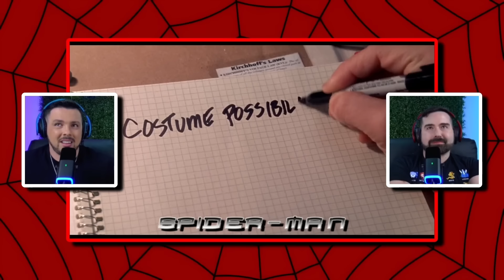First Time Watching: Spider-Man (2002) - Movie Reaction!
Check out our reactions as we watch "Spider-Man (2002)" for the first time!

Continue this journey with us for more Pre-MCU Marvel movies